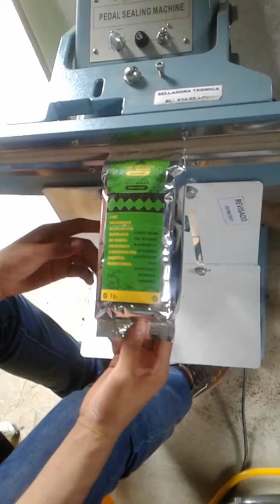Miniplanta de café Torotrac(Empacado del Café)